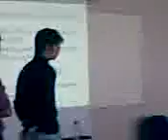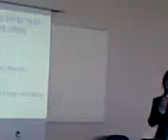Fitria's chemistry presentation - Part 1